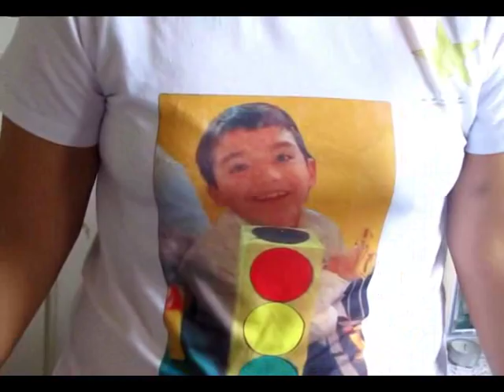Estrella Amarilla en nombre de Joaquín Acuña.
Como símbolo de la pérdida de una vida en accidente de tránsito, la Estrella Amarilla que recordará por siempre a Joaquín Acuña frente al colegio donde concurría, sera estampada el sabado 03 de noviembre frente a la Escuela Normal de Santo Tomé Corrientes.